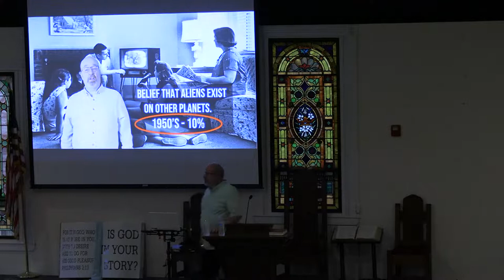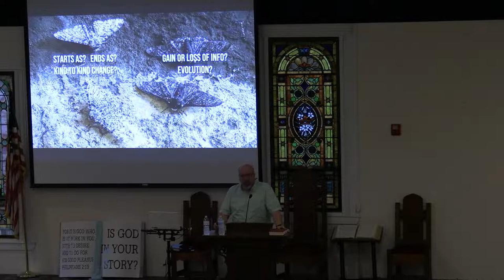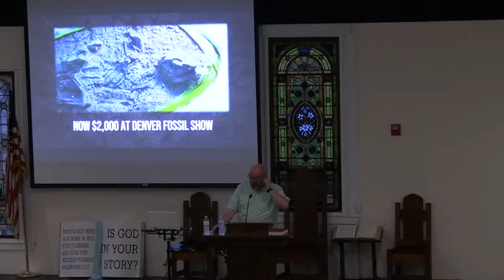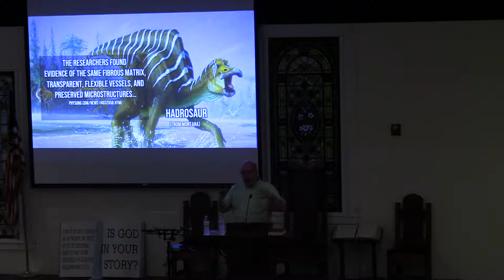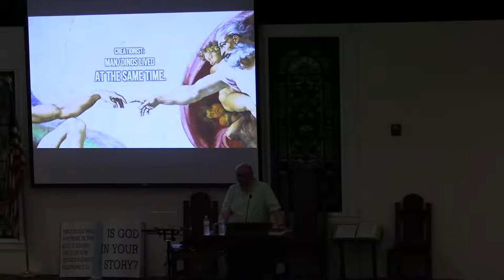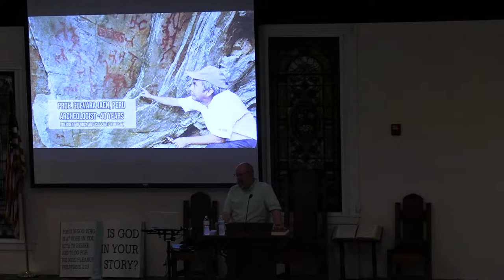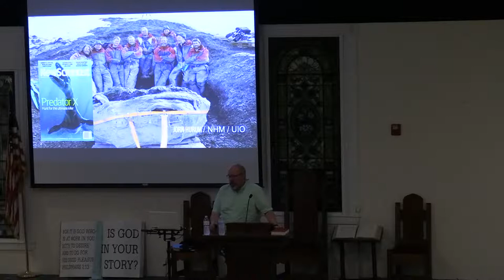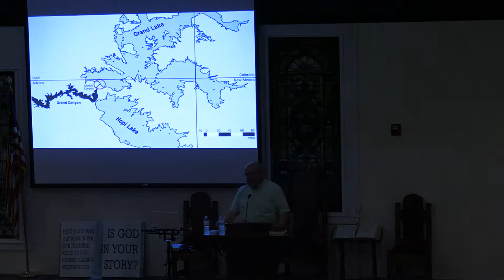Creation Fair with Paul Veit Night 1